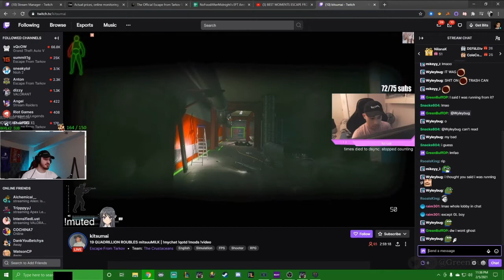killing strimmers in tarkov (tarkov highlights)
if you send hate to any of these streamers ur weird as fuck